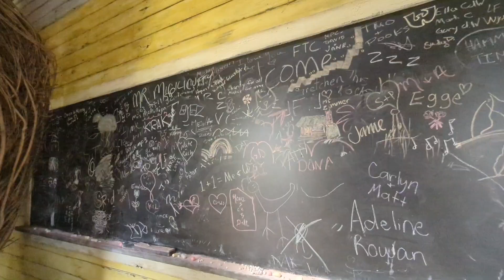Tippet Rise Art Center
There was an Art and Wild Retreat here last weekend, and the Workawayers were invited to join some of the activities. We took a trip up to Fishtail, Montana to visit Tippet Rise Art Center.

Amazing! This is an art center and working ranch. These exhibits/sculptures are created in relation to space/nature. People can hike/bike to the sculptures, which are anywhere from 1/2 to 3 miles apart. Even the outhouse, which of course I had to share, was really cool :-)

I feel my heart and soul expand more every day on this journey.